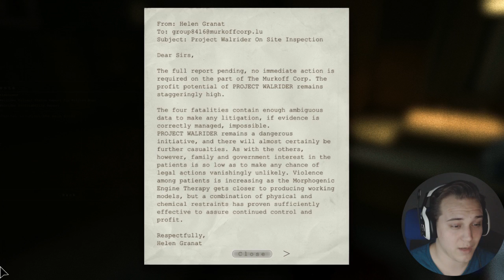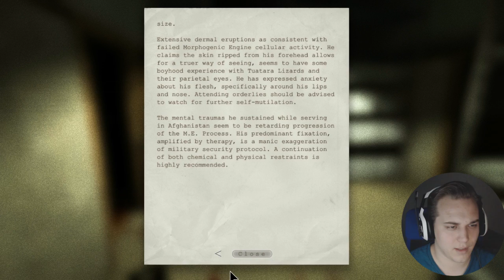Outlast Walkthrough Part 2 | Sick Fuck!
Last time I offer to push that sick fuck around -_-

IceMaN Tees! -